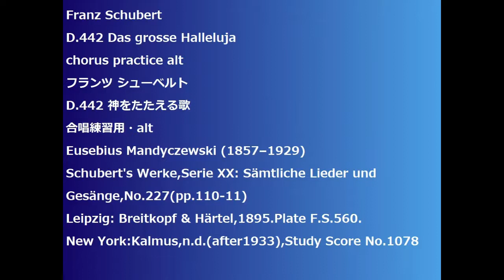Franz Schubert D.442 Das grosse Halleluja chorus practice alt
Franz Schubert
D.442 Das grosse Halleluja
D.442 神をたたえる歌
Schubert's Werke,Serie XX: Sämtliche Lieder und Gesänge,No.227(pp.110-11)
Leipzig: Breitkopf & Härtel,1895.Plate F.S.560.
New York:Kalmus,n.d.(after1933),Study Score No.1078